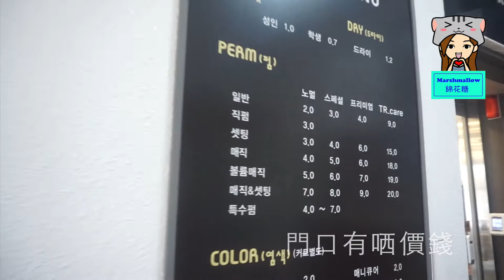韓式剪髮初體驗 | Tory Hair | Korean Style | Marshmallow棉花糖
今次係DMC站個間：
북가좌점 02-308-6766 서울 서대문구 북가좌동 377-3, 2층

所有分店：
시홍점: 금천구 시흥동 994번지2층 (衿川區廳站1號出口)
신림점: 관악구 신림동 1433-120 신림빌딩 2층 新林洞 (新林站5號出口)
목동점: 양천구 신월로 348 (新亭站3號出口/新亨十字路口站3號出口)
신길6동점: 영등포구 신길동 4677 (新豐站2號或3號出口)
가양역첨: 강서구양천로500, 203-204호 (曾米站2號出口)

우장산역점: 강서구 강서로 245 (화곡동, 2층) (雨裝山站3號出口)
레이크점: 송파구 삼전동 22-1번지 2층 (蠶室塞內站1/2號出口)
까치산역점: 강서구 화곡동 343-51, 2층 (喜鵲山站3號出口)
거여역점: 송파구 거여1동 562-5, 2층 (巨余站7號出口)
북가좌점: 서대문구 북가좌동 377-3, 2층 (DMC 4號出口)

독산점: 금천구 독산동 289-11, 2층 (禿山站1號出口)
굽은다리역점: 강동구 명일동 346-4, 우토파크빌딩 2층 (曲橋3號出口)
노원역점: 특별시 노원구 상계동 730-4, 2층 (芦原6號出口)
암사역점: 강동구 상암로 44, 301호 (천호동) (岩寺站2號出口)
개봉역점: 구로구 개봉동 403-50, 3층 (開峰站1號出口)

서울대녹두점: 관악구 신림동 1516-4, 2층 (首爾大學站3號出口)
아차산역점: 광진구 구의동 57-55, 3층 (峨嵯山2號出口)
***有好多分店建議係搭巴士會方便些，因為距離地鐵站都吾近既！

剪髮+普通染髮：50,000Won（大概$350）